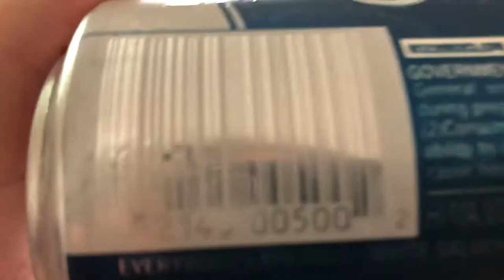Everybody’s Country Boy IPA | David Blue Beer Reviews Episode 1 [FROM PORTLAND]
Episode 1 of the David Blue Beer Reviews.